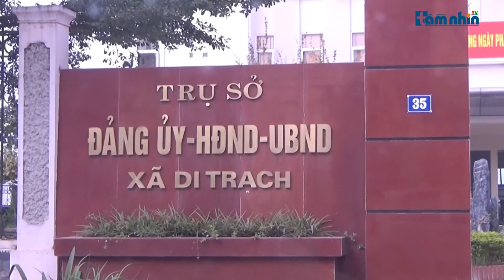Hoài Đức - Hà Nội: Đất dự án của Vietracimex biến thành nơi đổ phế thải?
Tầm nhìn TV: Ngày qua ngày hàng chục lượt ô tô chở rác thải, đất đá, xà bần, trong đó không ít là xe gắn mác xe phục vụ vệ sinh môi trường, vì môi trường xanh sạch đẹp của các công ty môi trường mang rác đến đổ thải, chôn lấp trực tiếp tại bãi đất dự án treo Kim Chung - Di Trạch của tổng công ty Cổ phần Thương mại Xây dựng Viettracimex quản lý.

Nhóm Phóng viên